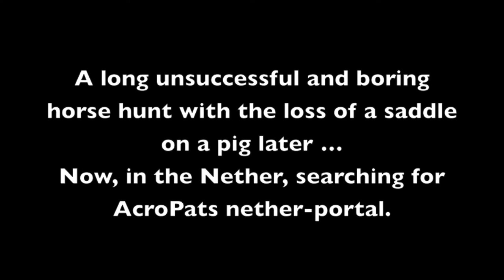Alex Bartown SMP - Episode 1 - One Hell of a Start! ᴴᴰ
Greetings everybody and welcome to the Bartown SMP server! On our first day, we look at stuff so we can start out soon.

► Other amazing things you might be interested in!

• xx

► Links!

► Used programs etc.:

• Screenium (Mac) [Aufnahme]
• iMovie (Mac) [Video-Bearbeitung]